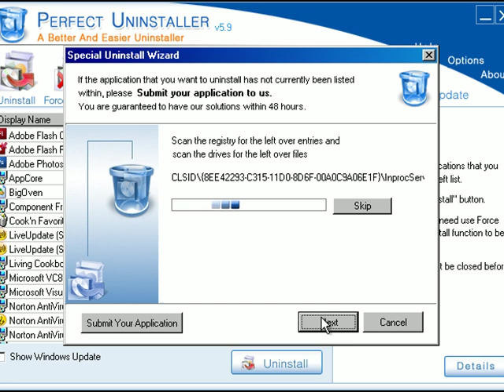Norton Anti-virus 2008 removal demonstration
Norton Anti-virus 2008 is powerful and hard to be removed. How to uninstall Norton Anti-virus 2008? Here we go.